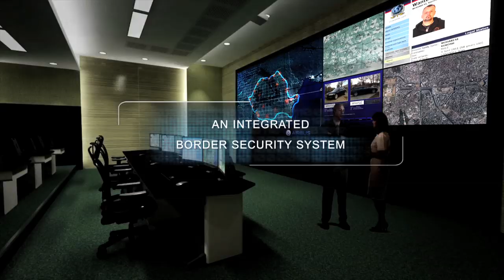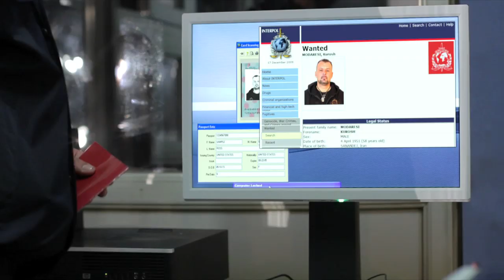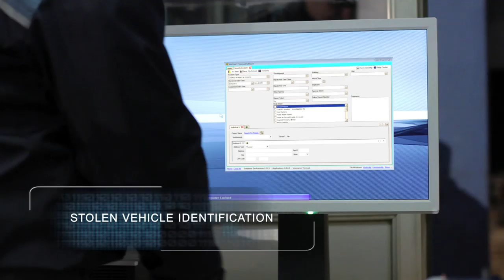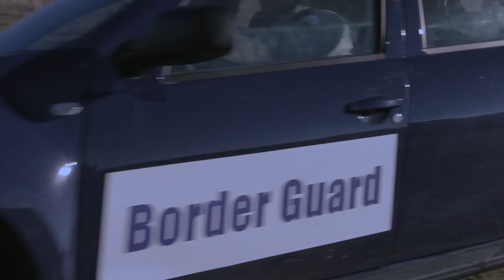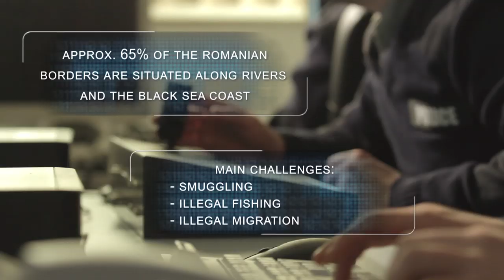Border Security in Romania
Airbus Defence and Space, leader in integrated border security systems, provides state-of-the-art solutions for governments around the world and contributes to the security of European Union borders.